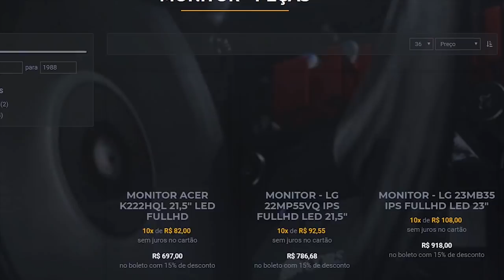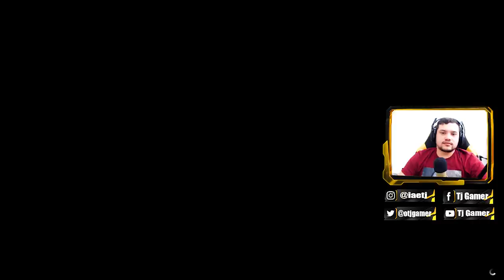GTA V Online: ULTIMA EQUIPE SOBREVIVENTE SÓ DE CARRETÃO RAMPA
🎬GangueMercenária!